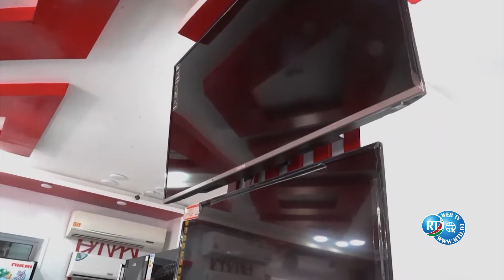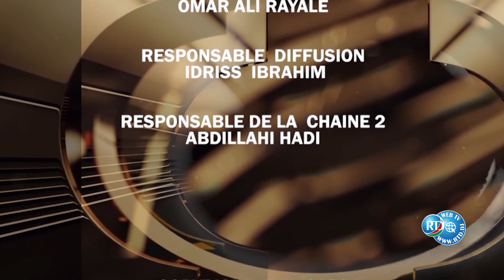RTD : Xus oo Xasuuso 05/07/2022